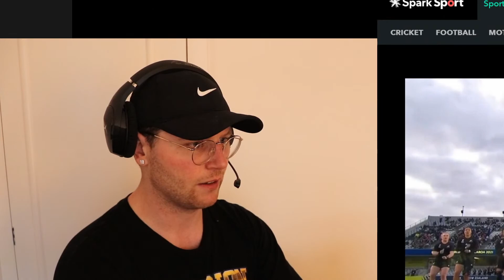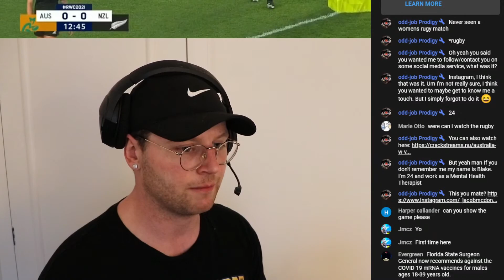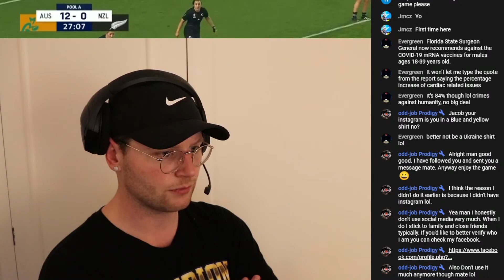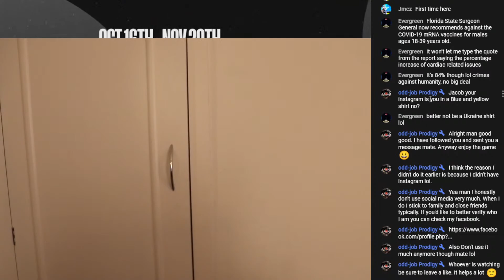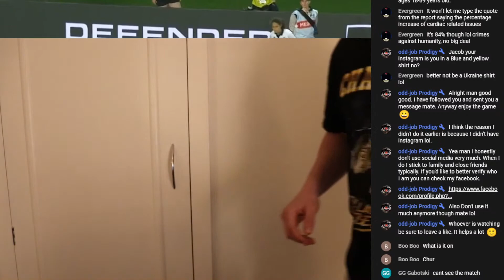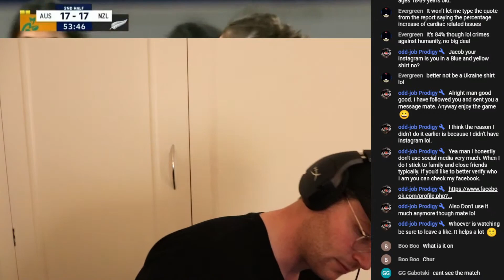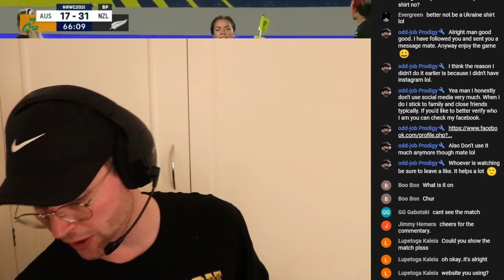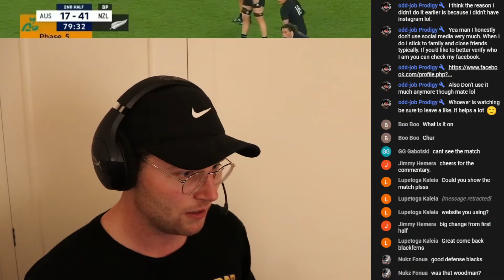NEW ZEALAND vs AUSTRALIA 2021 Women's Rugby World Cup Livestream & Play By Play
Teams: New Zealand Black Ferns vs Australia Wallaroos
Competition: 2021 Women's Rugby World Cup - Group Stage
Date: Saturday 8 October 2022
Venue: Eden Park, Auckland
Attendance: 40,000
Referee: Aimee Barrett-Theron (South Africa)
Assistant Referees: Sara Cox (England, AR1), Kat Roche (USA, AR2)
TMO:  Ian Tempest (England)

TEAM LINEUPS:

NEW ZEALAND:
STARTING: 1. Pip Love, 2. Luka Connor, 3. Amy Rule, 4. Joanah Ngan Woo, 5. Chelsea Bremner, 6. Charmaine McMenamin, 7. Sarah Hirini, 8.Liana Mikaele-Tu'u, 9. Kendra Cocksedge, 10. Ruahei Demant (Captain), 11. Portia Woodman, 12. Amy du Plessis, 13. Stacey Fluhler, 14. Ruby Tui, 15. Renee Holmes
RESERVES: 16. Georgia Ponsonby 17. Awhina Tangen-Wainohu 18. Santo Taumata 19. Maiakawanakaulani Roos 20. Kendra Reynolds 21. Arihiana Marino-Tauhinu 22. Hazel Tubic, 23. Sylvia Brunt.

AUSTRALIA:
STARTING: 1.Liz Patu, 2. Adiana Talakai, 3. Bridie O'Gorman, 4. Sera Naiqama, 5. Atasi Lafai, 6. Emily Chancellor, 7. Shannon Parry ©, 8. Grace Hamilton, 9. Iliseva Batibasaga, 10. Arabella McKenzie, 11. Ivania Wong, 12. Sharni Williams, 13. Georgina Friedrichs, 14. Bienne Terita, 15 .Pauline Piliae-Rasabale
RESERVES: 16. Ashley Marsters, 17. Emily Robinson, 18. Eva Karpani, 19. Michaela Leonard, 20. Grace Kemp, 21. Layne Morgan, 22. Trilleen Pomare, 23. Lori Cramer